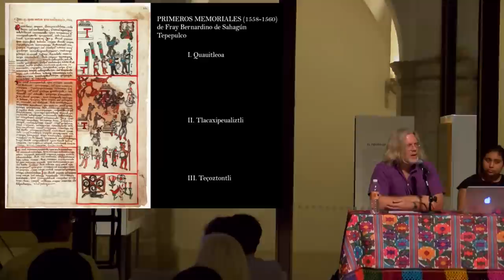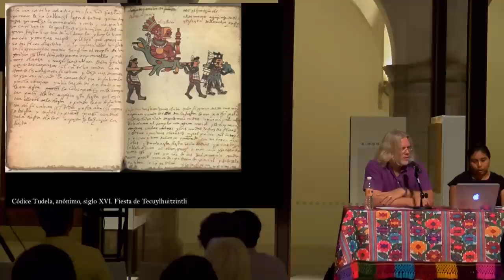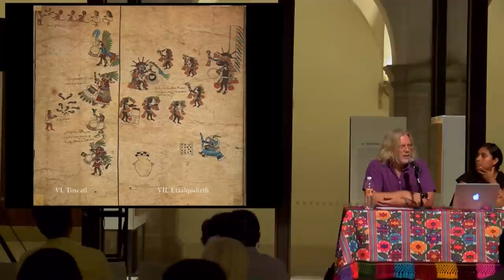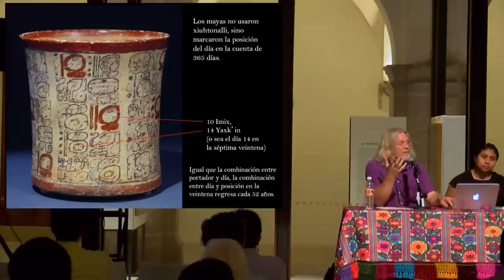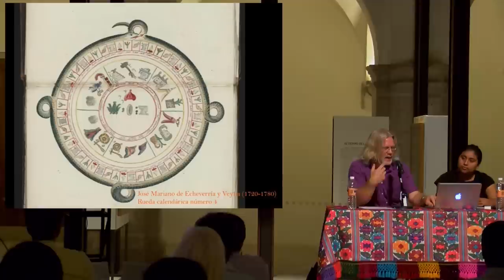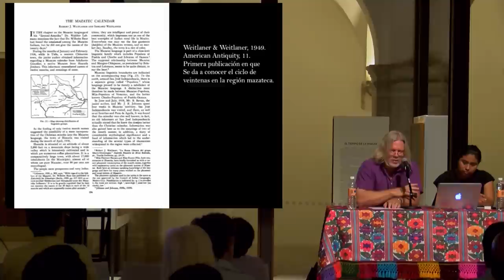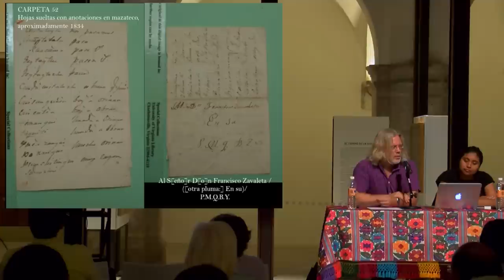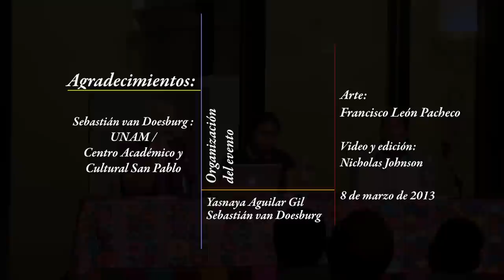"El calendario mesoamericano en una comunidad mazateca en la actualidad" - parte 1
Primera parte de la tercera conferencia de la serie "Encuentros después del fin del mundo" presentada por el Dr. Sebastián van Doesburg, investigador de la Coordinación de Humanidades de la UNAM y el Coordinador Académico de la Biblioteca de Investigación Juan de Córdova, el 8 de marzo de 2013.  Evento patrocinado por la Fundación Harp Helú Oaxaca, A.C. y la Biblioteca de Investigación Juan de Córdova.